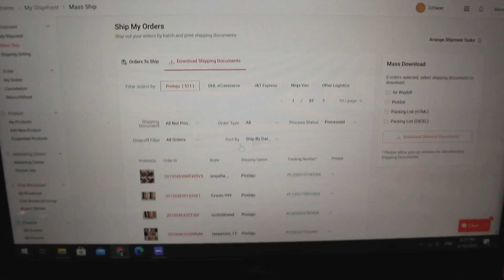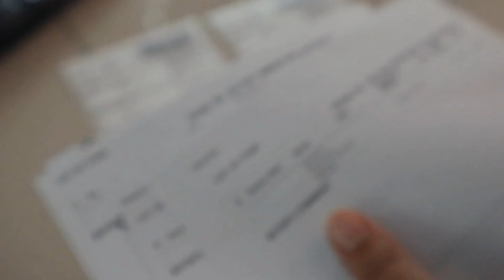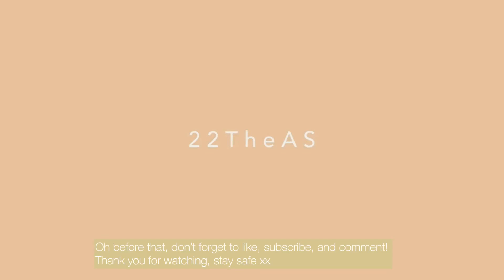Small Business Packing Vlog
Salam and Hi everyone, here’s my very first simple vlog; packing with teammates. It was fun and hope you’ll get some tips from this! ✨

Packaging: I customised the box with Steven. Here’s his phone No. Let him know that you get his number from “Aina 22TheAS” who knows you’ll get discount!